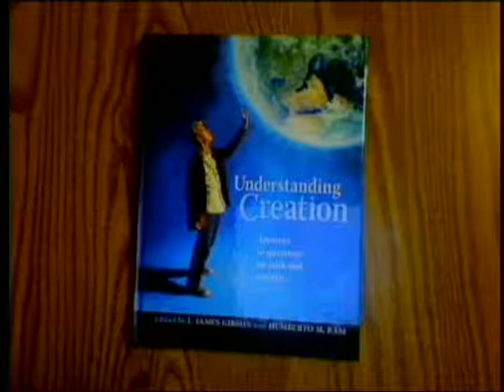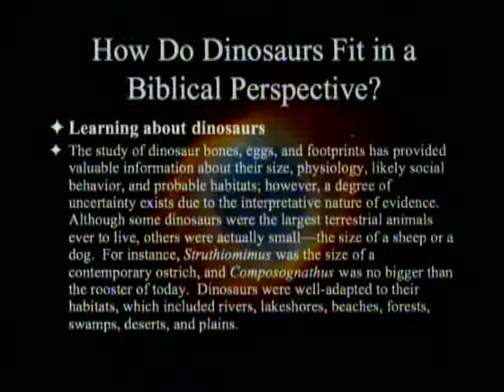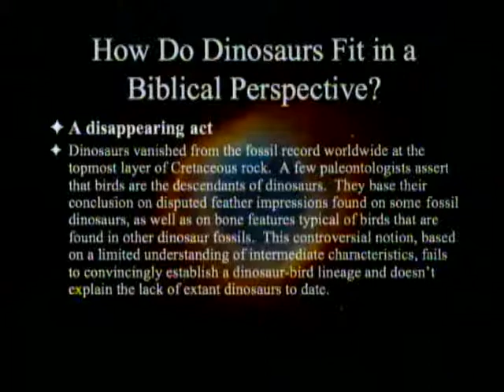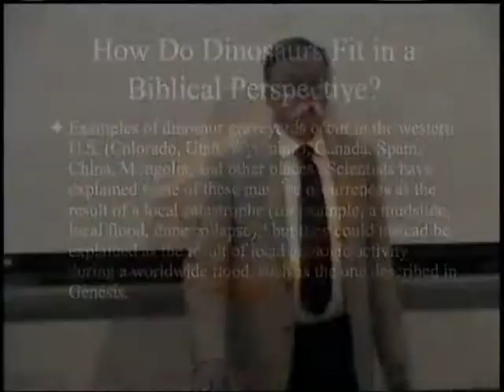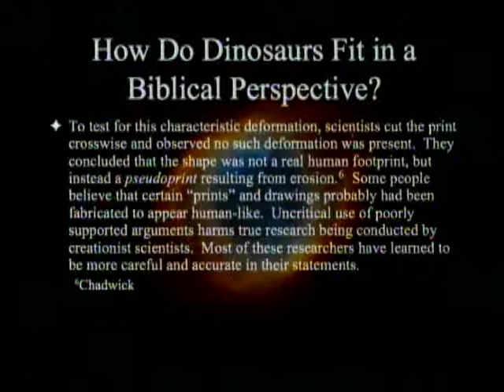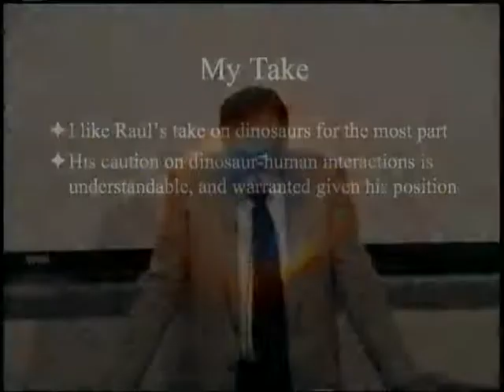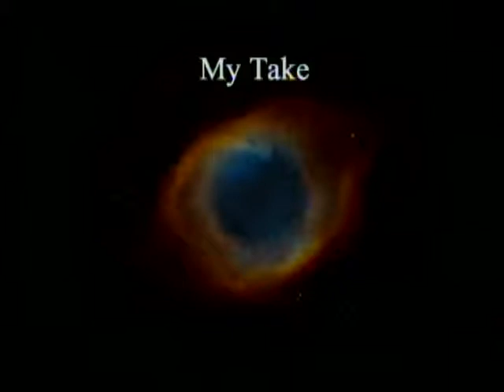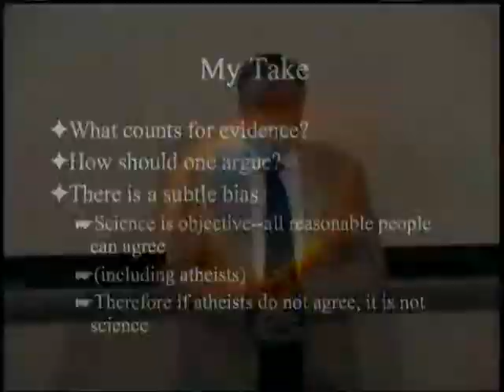How Do Dinosaurs Fit in a Biblical Perspective? 1-7-2012 - Giem on Understanding Creation (part 13)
This is the thirteenth in a series exploring the book Understanding Creation. The chapter by Raul Esperante entitled "How Do Dinosaurs Fit in a Biblical Perspective?" will be discussed. Reference: Gibson JL, Rasi HM, editors, 2011. Understanding Creation. PPPA.